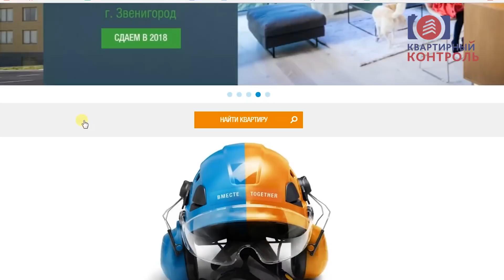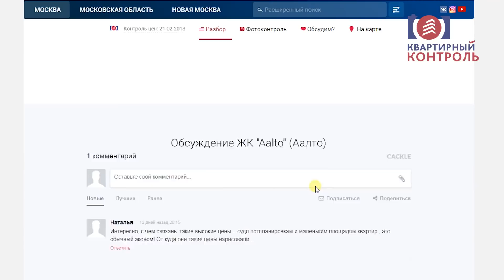Обзор ЖК Aalto (Аалто). Транспортная доступность, архитектура, экология. Квартирный Контроль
В обзоре ЖК «Аалто» мы расскажем о составе дома и сроках реализации, об архитектуре и технологии строительства, о метраже и стоимости квартир. Разберем планировки и узнаем в каком виде передаются квартиры. Расскажем о паркинге и кладовках, об устройстве входных групп и  энергосберегающих технологиях. Обсудим транспортную доступность, экологию и ближайшую инфраструктуру.
Расположение - Москва, Северный АО, Савёловский